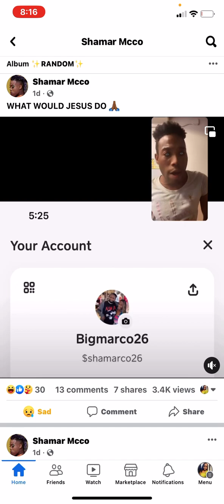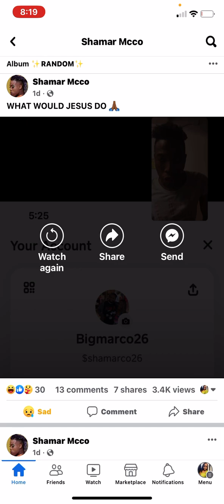ShamarMarco is Homeless what is y’all input about it.